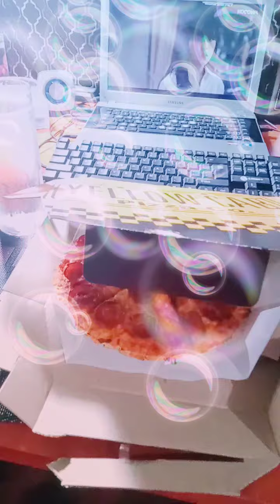Yellow Cab🍕 koreandrama🇰🇷 chillmode💕